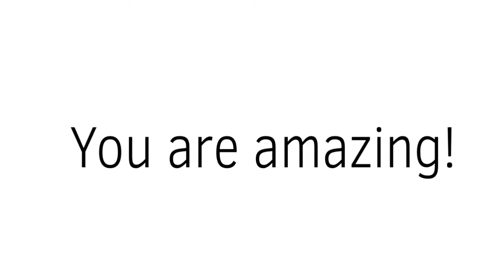Phantasy Star Online Meme [VENT]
!WARNING!
VENT
BLOOD/CUTS

~~CHAT~~
The thumbnail looks scary. I’m proud
Yea I need halp
~~Time~~
2 Days

~~Characters~~
Creator
~~Extras~~

FlipaClip - 15

IbisPaint X: Background, Pictures & Thumbnails

Kinemaster: for Edits (not included)

Alight Motion: Edits (Not included)